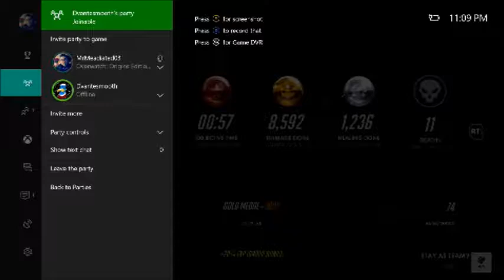Overwatch With devin